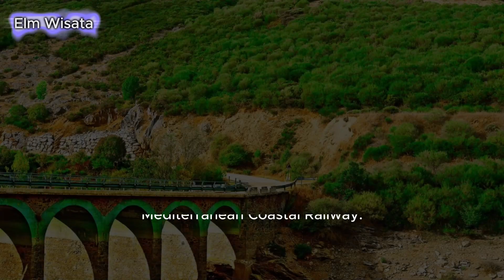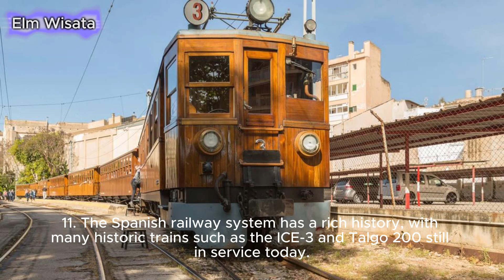Spain Railways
Italy Railways,
French Railways, German Railways, Germany, Germany Train, kereta api, kereta api di Jerman,
Europe railways, Perkereta apian, Train, Railways station, Railways,
Elm Wisata, Elm, Elm Family, Elm Channel,